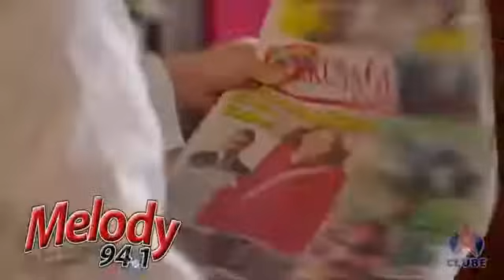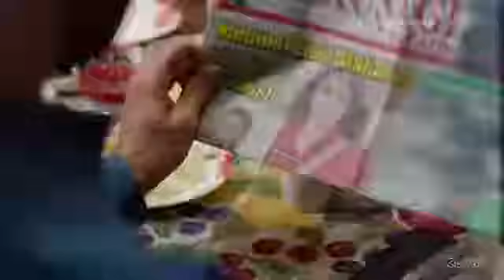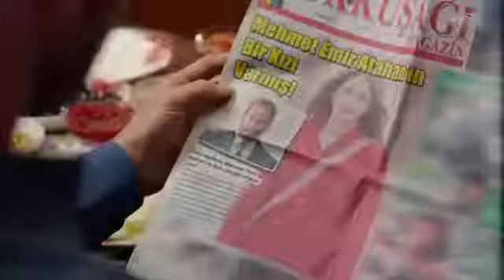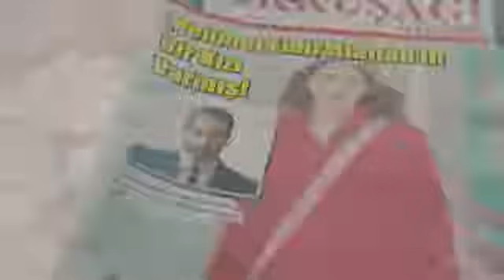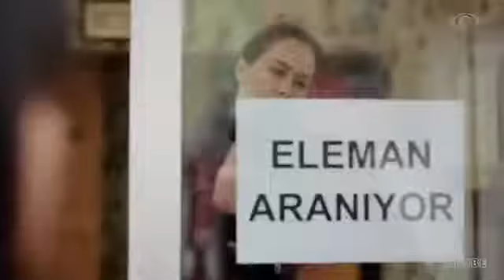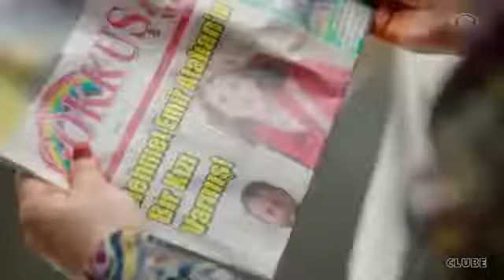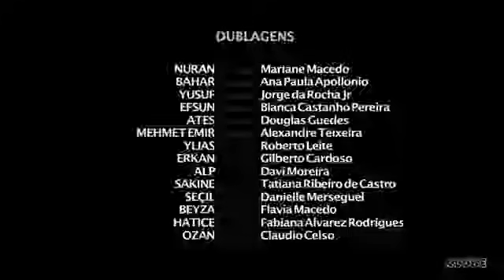Minha Vida - Capítulo 14